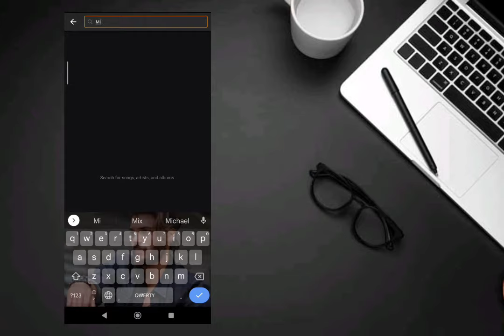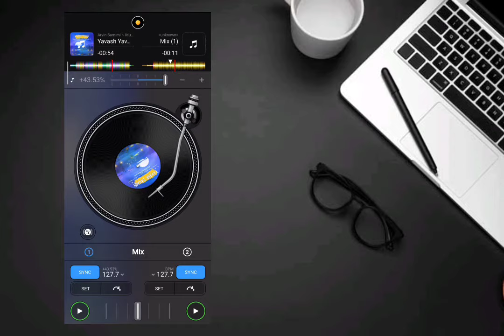Tutorial mix songs with sample with|DJAY|آموزش میکس آهنگ با سمپل